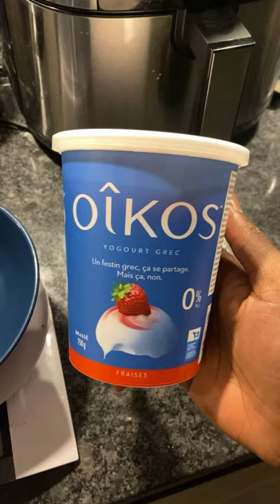High Protein Greek Yogurt Bowl Recipe💪🏽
Easy High protein snack Recipe!